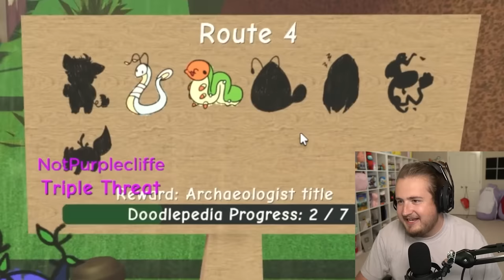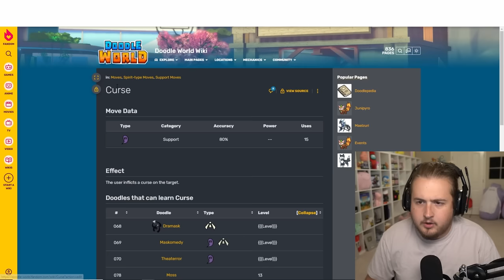I Got Lost in Roblox Pokemon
WHY IS THIS GAME SO MUCH FUN??? are you all playing this too?